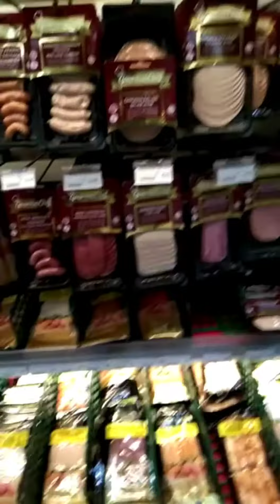Beautiful Aeon Mall Tour.Part 1.Episode 46 2/5/21.- Sunday.